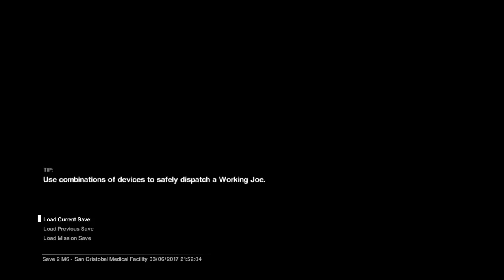Alien: Isolation (Part 17)